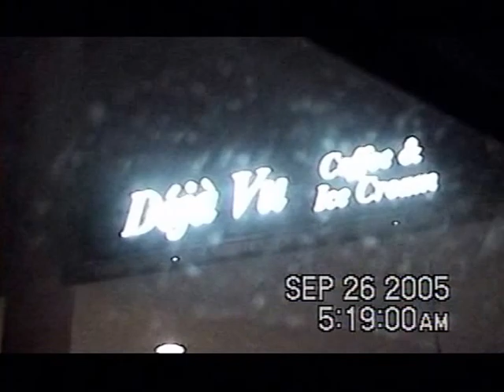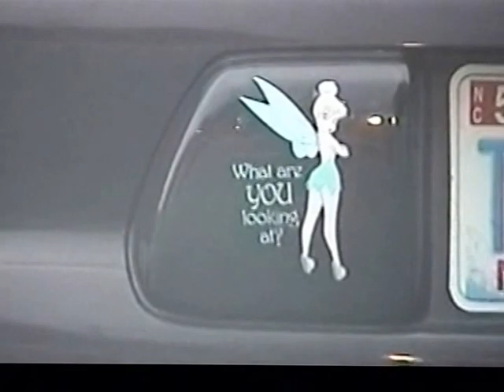RDMVTL 8259 ~ 9/26/2005 DRIVING FRANK'S BAKERY [33] @ DURHAM , NC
DURHAM , NORTH CAROLINA ~ 5:18 AM (EST) Scenes from along my bakery delivery route in the research triangle.
(G)